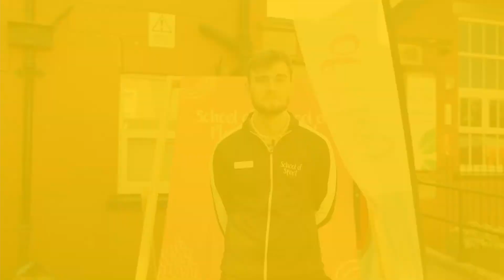About Our Team - Dane Jones